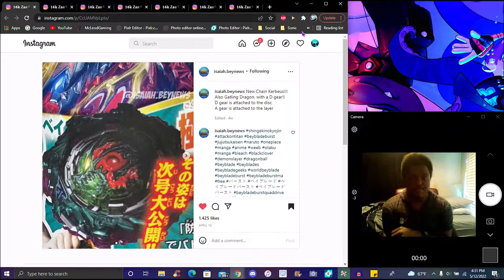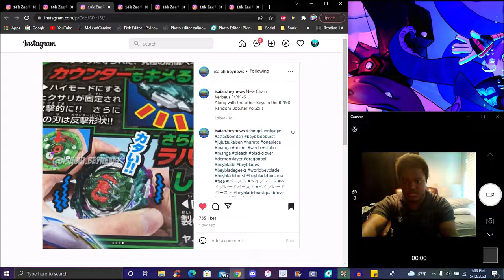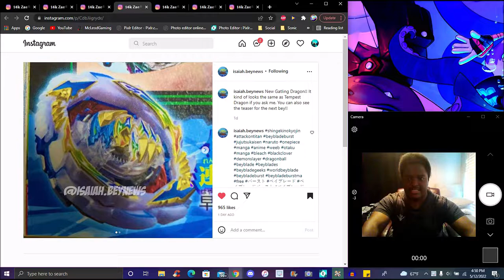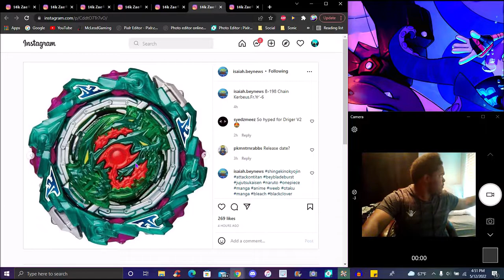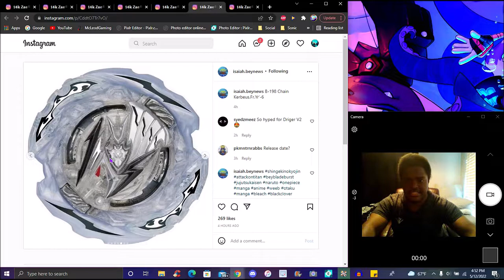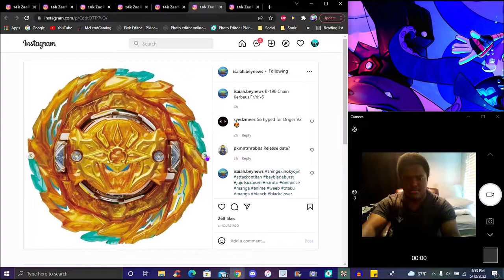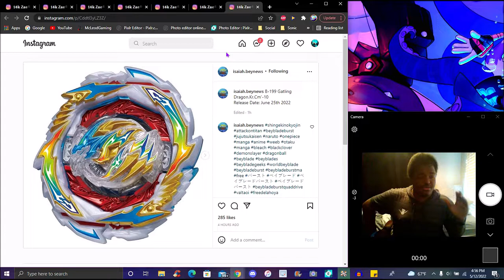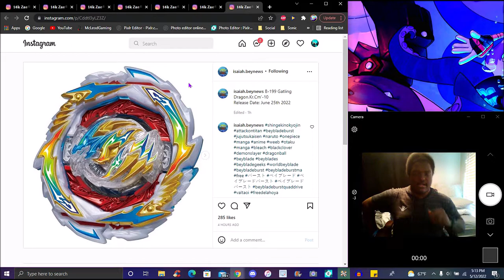ACE DRAGON IN 2022!!! ??? A NEW CHAIN KERBEUS + GATLING DRAGON INCOMING!!! ??? BEYBLADE BURST BU